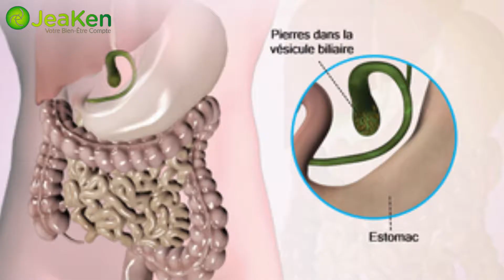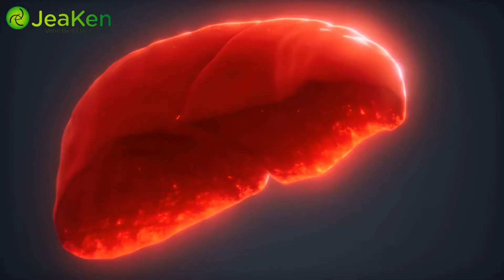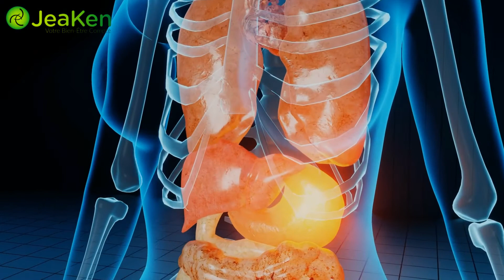Détox du Foie Simplifié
De nos jours, de plus en plus de personnes dans le monde entier se soucient de leur santé. Cela peut être dû au fait qu'il y a eu beaucoup de cas médicaux qui ont tourmenté les médecins ces derniers temps. Cela a certainement placé les gens sur le bord quand il s'agit de régime alimentaire approprié et autres. Cela est particulièrement vrai en ce qui concerne les calculs biliaires et les problèmes de foie.

    En fait, les statistiques montrent qu'il y a effectivement un ratio élevé de problèmes médicaux liés aux calculs biliaires et aux problèmes de foie. Il existe de nombreuses façons de s'attaquer aux calculs biliaires et aux problèmes de foie, mais l'une d'entre elles, efficace et traditionnelle, est le nettoyage du foie. Le rinçage du foie est en effet devenu assez populaire parce qu'il existe un remède maison que vous pouvez réellement essayer. Alors, comment fonctionne le remède maison du nettoyage du foie ?

    Tout d'abord, vous devez comprendre l'objectif principal du processus de purge du foie, qui est d'éliminer les toxines liposolubles. Les résidus de pesticides sont des exemples de ces toxines. Maintenant que nous avons réglé cette question, nous pouvons aborder le processus de purge du foie. La méthode classique consiste à boire deux verres de jus de pomme toutes les deux heures pendant deux jours. Le jus de pomme doit être biologique, pas ces tétrapacks ordinaires que vous achetez dans votre épicerie locale. Et pendant ces deux jours, vous ne devez manger que des fruits et des légumes.

    Après ces deux jours, vous devez prendre une à deux cuillères à soupe de sel d'Epsom. Le sel d'Epsom doit être dissous dans de l'eau. Après avoir avalé ces cuillères à soupe, vous devez ensuite prendre de l'huile d'olive avec du jus de citron. Il faut en boire une demi-tasse et le faire avant de se coucher. Mais pourquoi le nettoyage du foie doit-il se faire de cette manière ?

    Tout d'abord, le jus de pomme a une teneur très élevée en acide malique. L'acide malique sert de solvant pour affaiblir les adhésions ou les combinaisons de particules ou de globules solides. Le principal composant du sel d'Epsom est le sulfate de magnésium, qui peut détendre les muscles et dilater le canal biliaire, pour permettre le passage des globules solides. Et l'huile d'olive avec le jus de citron stimule la constriction du canal biliaire et de la vésicule biliaire. Grâce à ce type de contraction, les calculs biliaires et les autres contenus sont expulsés du système. D'où la logique des éléments nécessaires au processus de purification du foie.

    Mais avant d'essayer le remède maison du nettoyage du foie, vous devez d'abord consulter votre médecin. Le nettoyage du foie peut parfois compliquer les choses, surtout pour les personnes qui ont déjà des calculs biliaires. Il vaut donc mieux prévenir que guérir cette fois-ci.

Pour plus d’informations et de références, consultez l’article sur notre blog: Lien du blog: